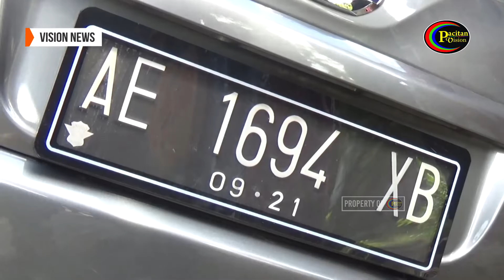Sopir Mengantuk, Mobil Tabrak Tiang Dan Masuk Parit